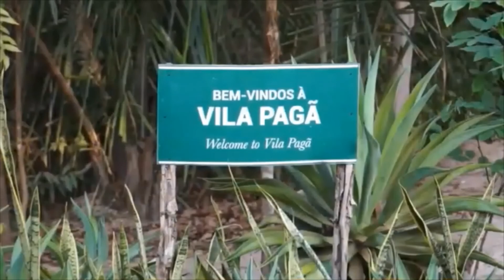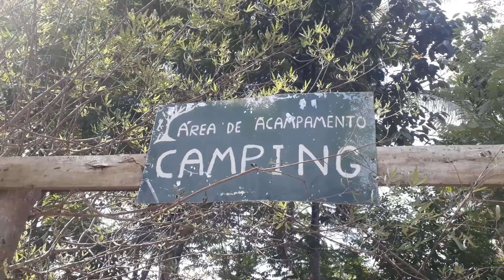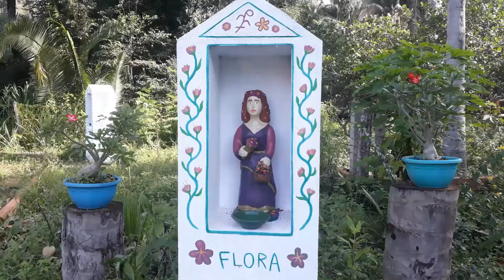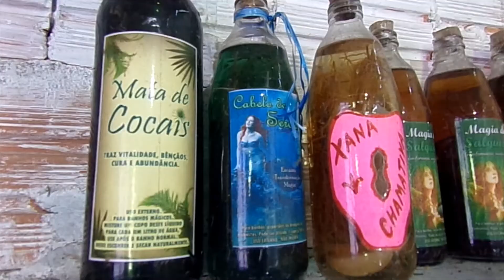VilaPagã, santuário politeísta no Brasil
Localizada a cerca de 30km de Teresina, a Vila Pagã é, além de um santuário politeísta, um complexo de preservação da natureza, da cultura e da ancestralidade piaga.